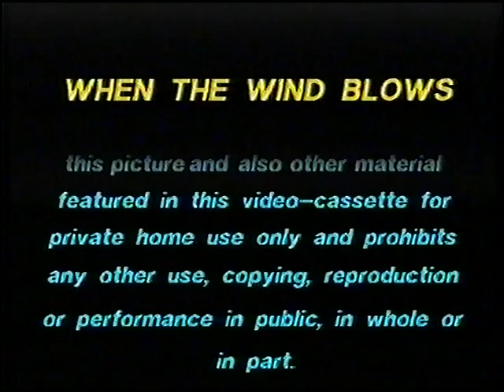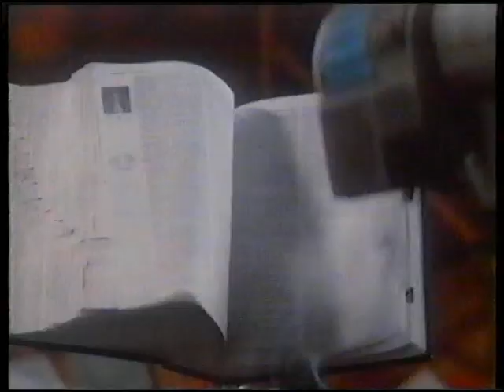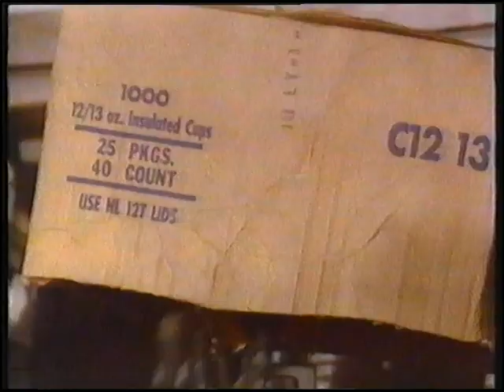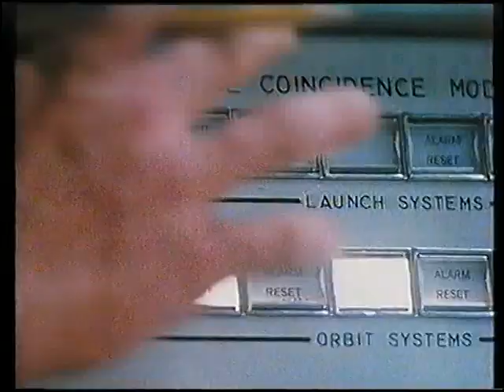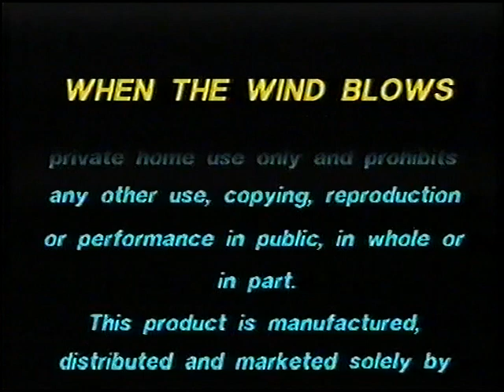Original VHS Opening & Closing: When The Wind Blows (UK Rental Tape)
Here are the Titles From My 1987 UK VHS of When The Wind Blows

Opening:
1. CBS/Fox Video Warning Scroll
2. Short Circuit Preview
3. SpaceCamp Preview
4. Jumpin' Jack Flash Preview
5. CBS/Fox Video Logo
6. Start of film

Closing:
1. End of film
2. CBS/Fox Video Warning Scroll